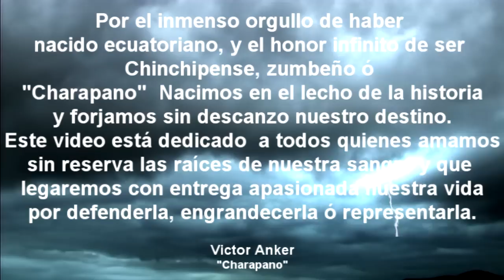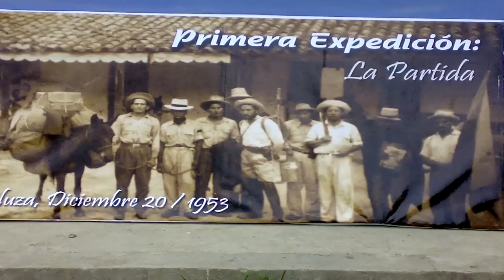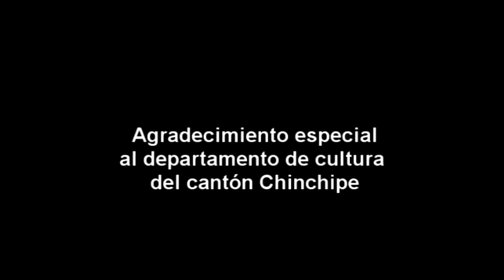Soy del sur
Dedicado a todo mortal, con amor por lo suyo y los suyos..